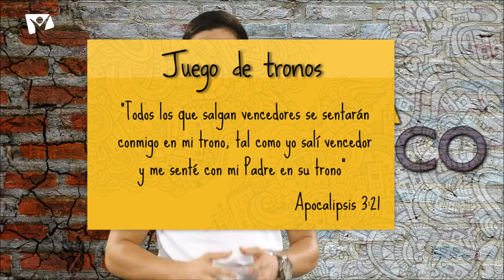Un día histórico - 09 Julio - Juego de tronos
“Todos los que salgan vencedores se sentarán conmigo en mi trono, tal como yo salí vencedor y me senté con mi Padre en su trono” (Apocalipsis 3:21, NTV)